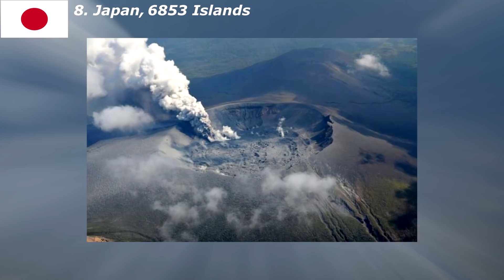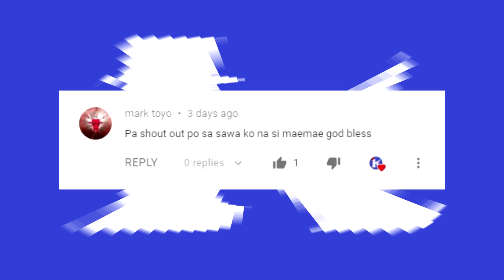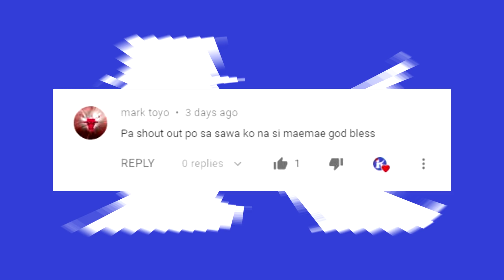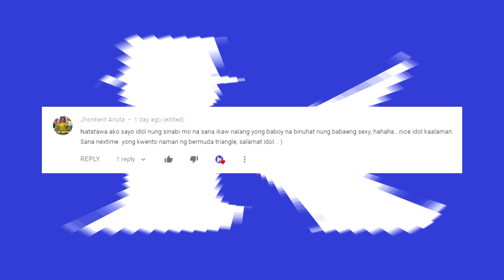10 BANSA NA MAY PINAKAMARAMING ISLA